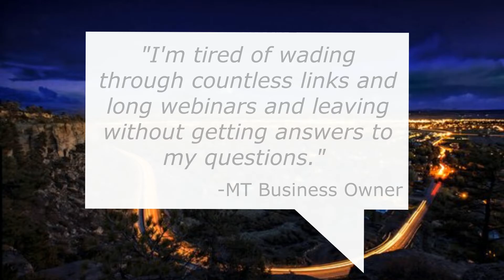MT Business Answers